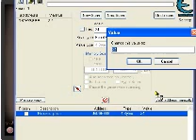How to hack nano war with CE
hey guys! this is how to hack Nano War with Cheat Engine

Cheats:

Level Select

Simple plan:I'm just a kid